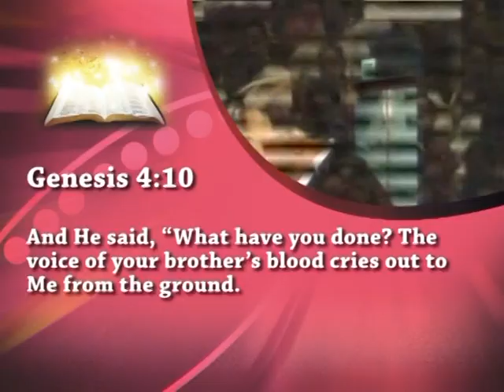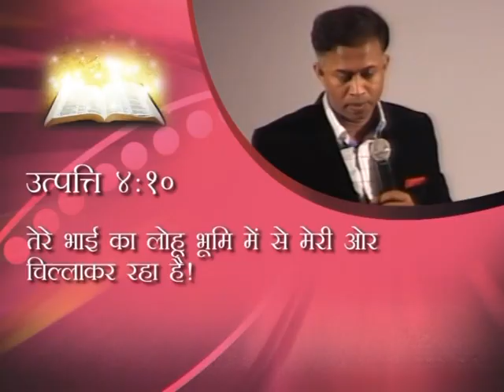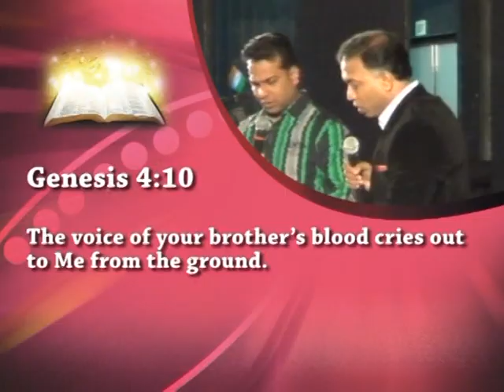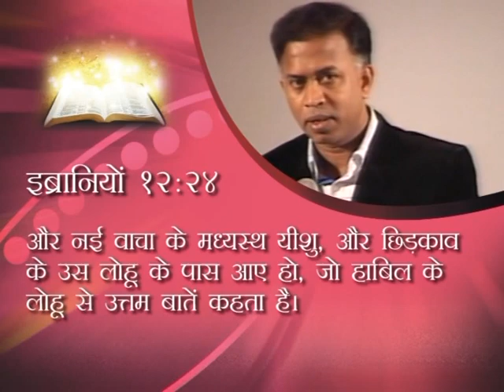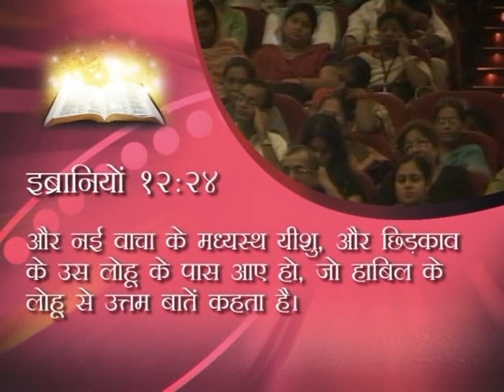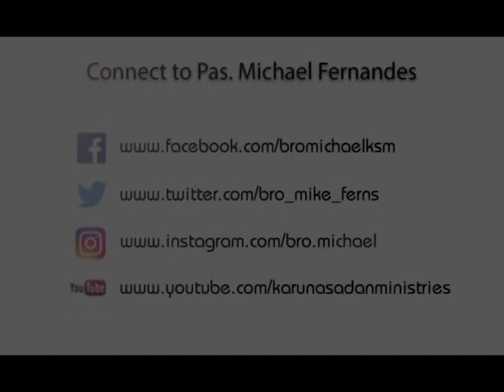KSM l The Blood of Jesus Speaks l Episode 71 l Pastor Michael Fernandes